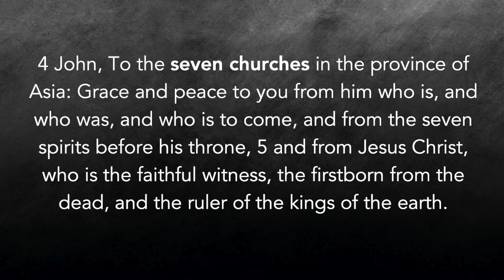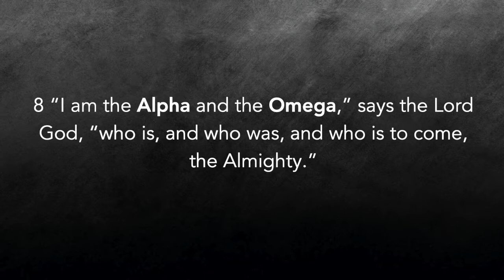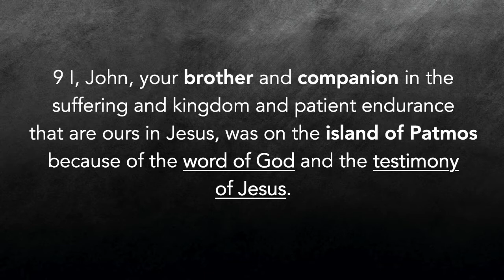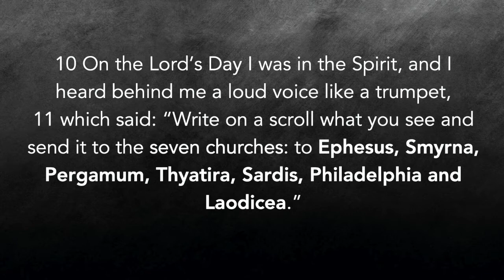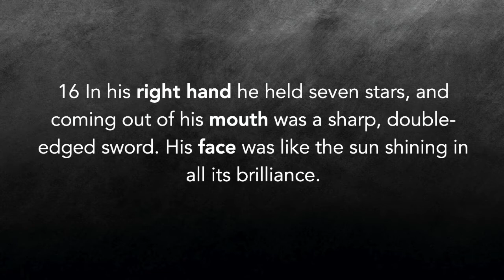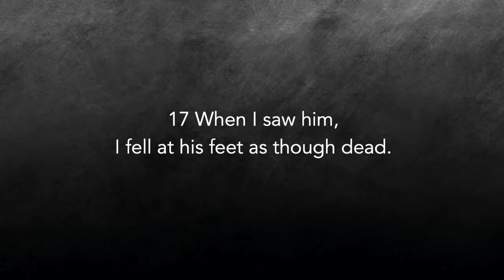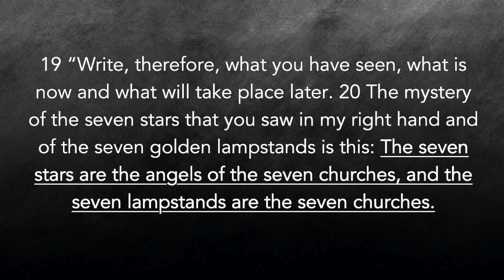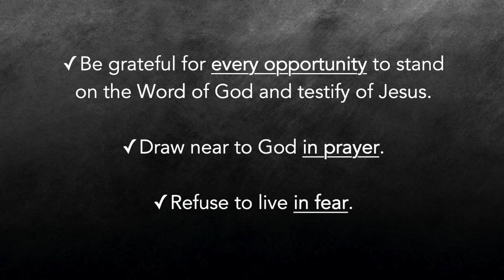7 Churches of Revelation: Introduction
A message from Pastor Brian on Revelation chapter 1.  Thanks for joining us!